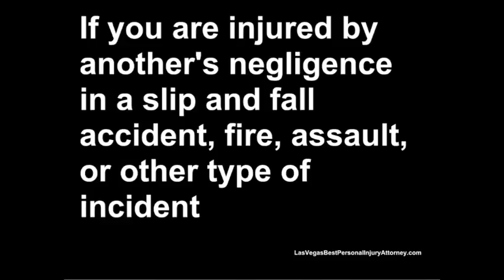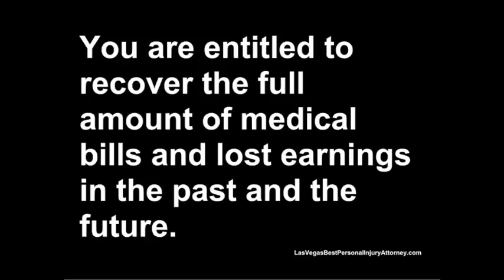Las Vegas Premises Liability Claims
A personal injury lawyer/attorney comes to your aid, when you have suffered loss to your health, well-being or property, due to the negligent act of another. Have You suffered from amputation,
brain injury, burn Injury, bus/car auto accidents, construction site injuries, defective product/seat belts, dismemberment, dog bites, elder abuse/nursing home neglect, electric shock or head injury.